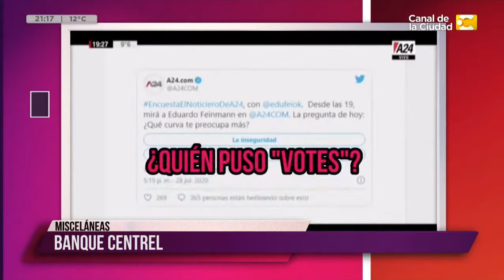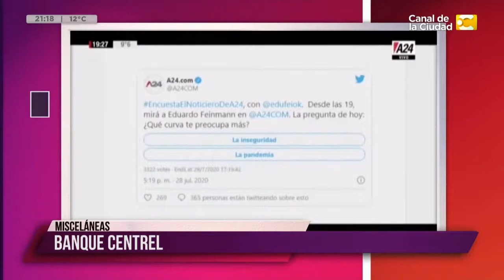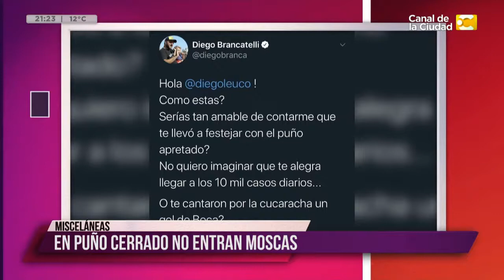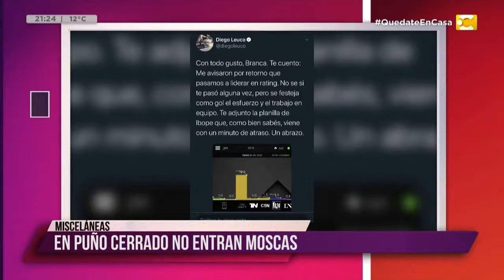Tema del día: Un médico amenazó con retirar la yerba de todo un pueblo en Para Alquilar Balcones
La Pampa: un médico amenazó con retirar la yerba mate de los comercios para evitar contagios.
"No quiero llegar al extremo de tener que mandar a sacar todos los paquetes de yerba de los negocios. Un mate es para cada uno", dijo el director del hospital de Macachín, La Pampa.
"Por favor, no compartir el mate. No quiero llegar al extremo de tener que mandar a sacar todos los paquetes de yerba de los negocios. Un mate es para cada uno. Por favor, no compartir el mate. De todos nosotros depende", dijo en un video el médico Maximiliano Bauer, director del hospital de Macachín, un pueblo de La Pampa en donde se vio un aumento en los casos de coronavirus en los últimos días.

¡Para Alquilar Balcones! Un programa de actualidad con humor inteligente e ironía mordaz sin escaparle a los temas más espinosos que nos atraviesan como sociedad, pasando por encima todo tipo de formalidad y grieta, con dosis de humor necesaria para afrontar estos tiempos.
Con la conducción de Diego Sucalesca, recargado por la cuarentena, desde su balcón protagonista de estos tiempos de lunes a viernes a las 21.15hs por el Canal de la Ciudad.